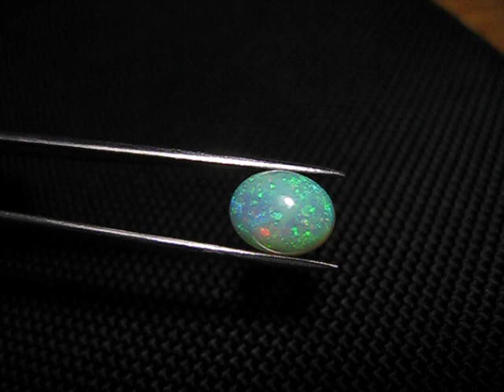1.68ct Welo Crystal Opal Cabochon Neon Confetti Natural Opal See Video 10x7mm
1.68ct Welo Crystal Opal Cabochon Neon Confetti Natural Opal See Video 10x7mm